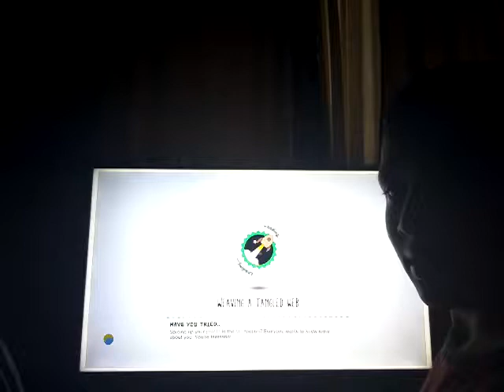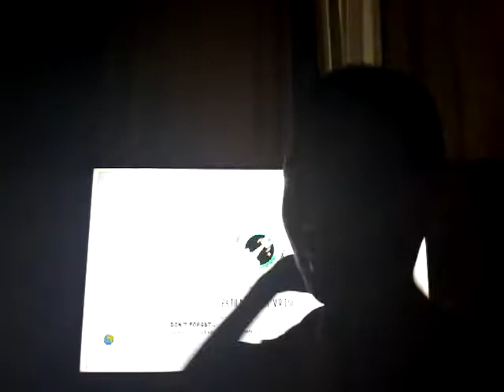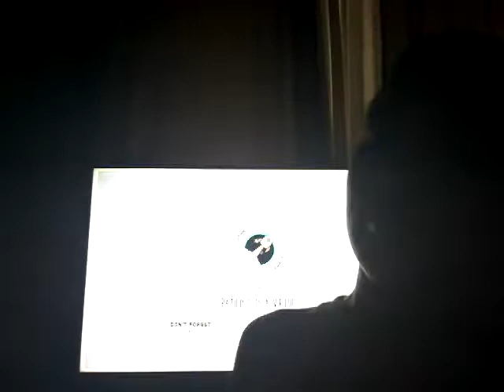Little Big Planet 3 part six